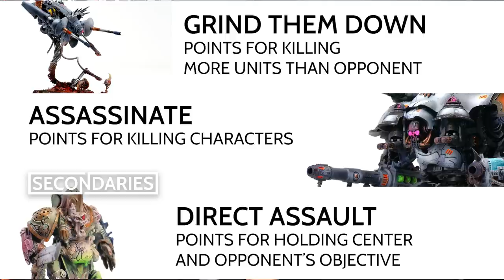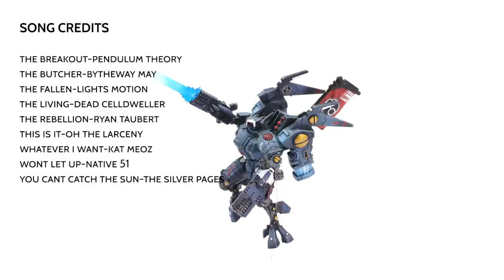Warhammer 40k in 40m Tau with Kroot versus Chaos with Tyrant! Championship Game 3 of 4 Battle Report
Game 1 of this Championship series the T'au Empire clashed with the Space Marine, Black Templar chapter in a brutal affair. Game 2 had the forces of the Adeptus Mechanicus face off a Chaos Knight Tyrant and the Death Guard. Now, with those two battles complete the defeated forces face-off in this battle to see who can survive the deadly war raging on planet Tamar'ah.

We strongly encourage you watch Game 1 and 2 before you watch this one.

MB01WWZHMQSL9QW